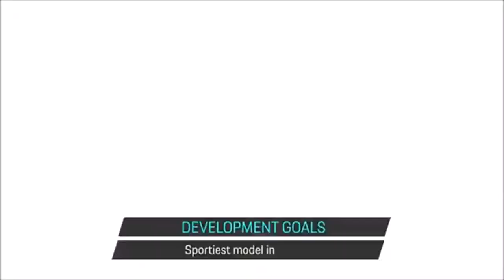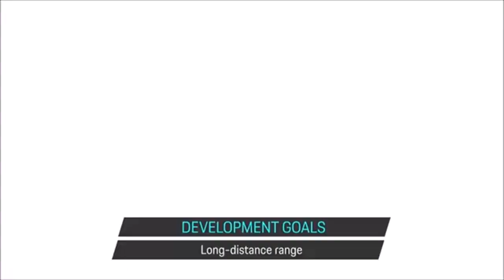Novo Porsche Macan elétrico 2024